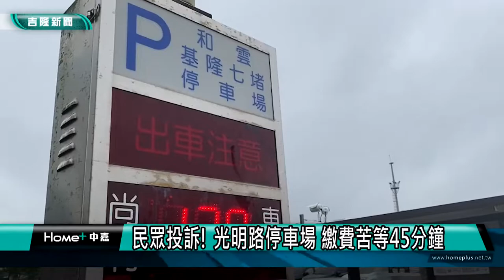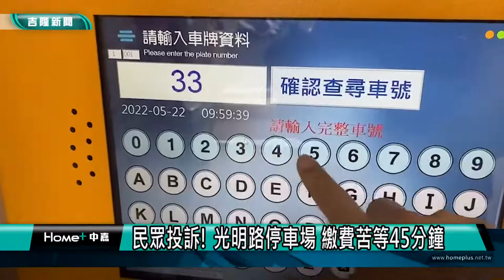1110524 基隆 紹銘 民眾投訴! 光明路停車場 繳費苦等45分鐘 3 分08秒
收費｜停車｜光明路停車場繳費之亂   民眾:以為排快篩

(中嘉新聞記者黃紹銘/基隆採訪報導) 基隆七堵火車站旁的停車場，每到假日就會出現排隊繳停車費的民眾，由於場內300個停車格，只有一台繳費機，讓不少民眾排隊苦苦等候，上周日又發生同樣情形，隊伍長達70個人，引起民怨，經過市議員楊秀玉緊急協調，業者到場疏導，而基隆市政府交通處強調，已經協調業者，在假日加派人力，避免類似情形再發生。